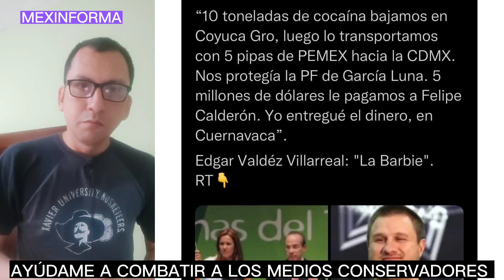¿Dónde está Brozo?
Los medios de comunicación en México callan antes los sucesos desarrollados en la corte de Nueva York, EEUU, en contra de Genaro García Luna; y mucho menos ahora que la UIF encabezada por Pablo Gómez lo demandó a él y a su esposa por lavar más de 700 mdd en EEUU.